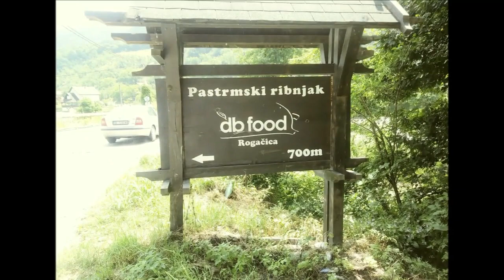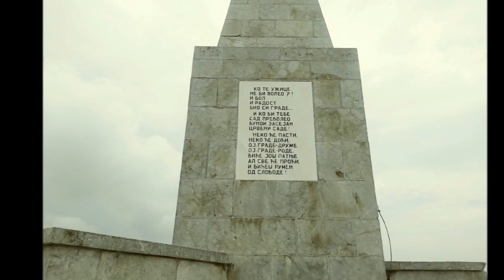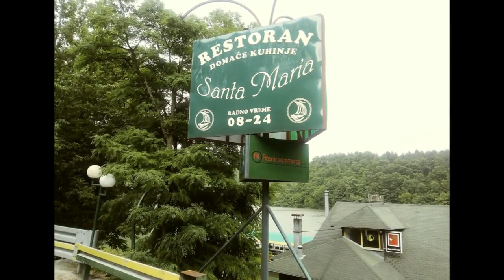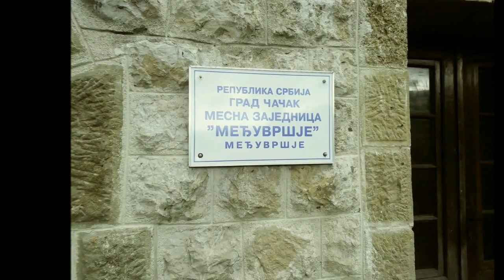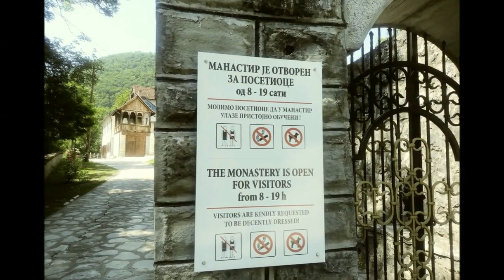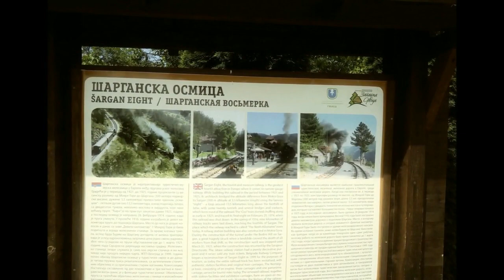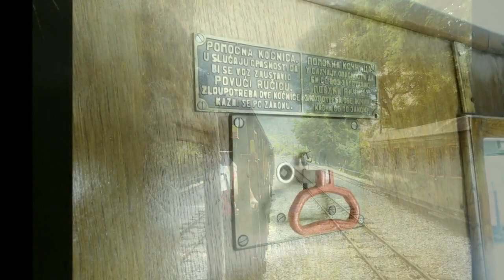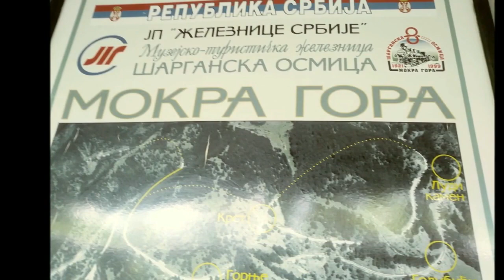Potovanje od Kladnja do Beočina 2019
Za tokratno potovanje sva izbrala pot v vzhodno Bosno in jugozahodno Srbijo. Potovala sva preko Siska, Kozarske Dubice, Gradiške, Banjaluke, Jajca, Travnika, Zenice in preko Žepča skozi Zavidoviče ob reki Krivaji za Banoviče, Živinica do Kladnja. Naprej je pa pot opisana v prispevku.